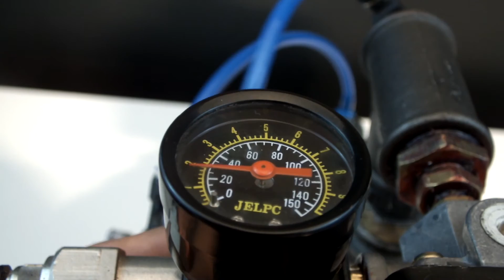Mini Sanayi Kompresörü Yapmak (1.bölüm kısa film)